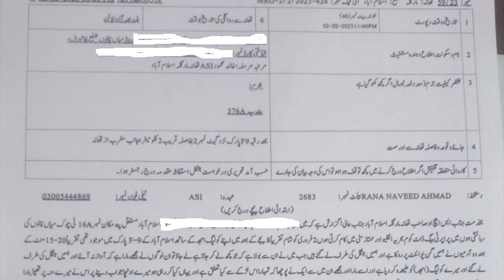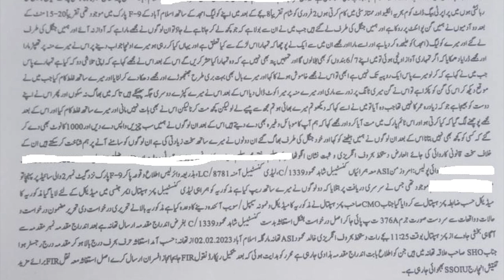F9 Park Case | F9 Park Islamabad Case Latest Development | F9 Park Mein Khatoon Kay Sath Ziyadti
F9 Park Islamabad Case F9 Park Islamabad Case Latest Development F9 Park Mein Khatoon Kay Sath Ziyadti
Facebook Watchtimes